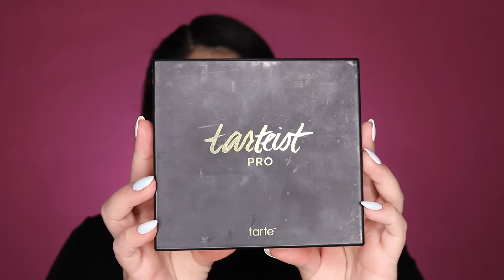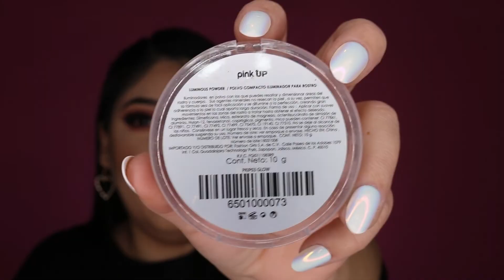Maquillaje para SAN VALENTÍN | PINK MAKEUP | ALE MARTÍNEZ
Hola mis amores les traigo el tutorial paso a paso de este maquillaje para San Valentín o cualquier ocasión especial! espero les guste!

MI TIENDA DE ACCESORIOS